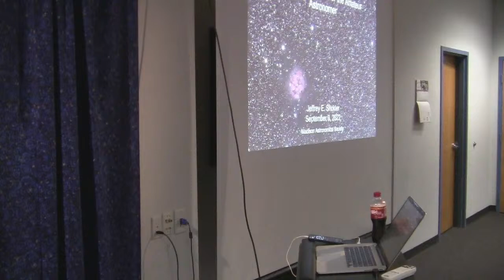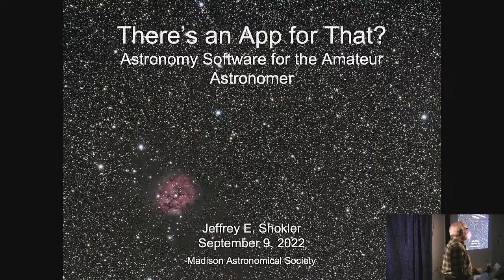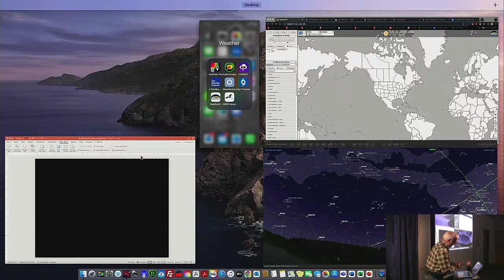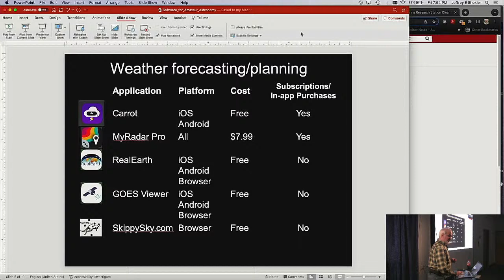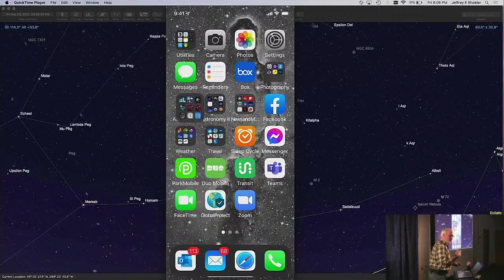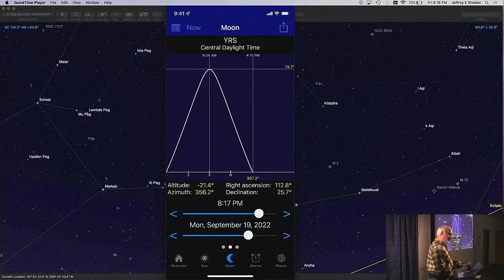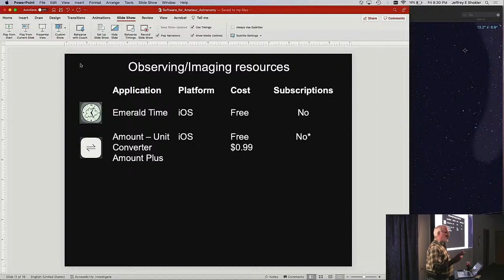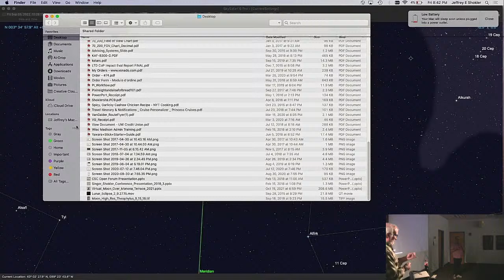There’s an App for That? Astronomy Software for the Amateur Astronomer - MAS September 09-09-2022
Jeffrey Shokler:
There’s an App for That? Astronomy Software for the Amateur Astronomer

Is it going to be clear tonight? What’s the moon’s phase and what will I be able to see along the terminator? How bad is the smoke going to impact transparency for imaging tomorrow? Which moon of Jupiter just snuck out from behind the limb of the planet? How should I best orient my camera field of view to frame the DSO I want to shoot tonight? I haven’t seen the sky in months, what’s going to be up there this weekend when it is supposed to clear out?
Any of these questions sound familiar? If so, join Jeff as he shares his favorite “go-to” mobile, laptop, and browser-based applications and software for amateur astronomy. These range from free, on-line resources and “shareware,” to inexpensive but powerful mobile apps, to somewhat pricey desktop applications for image calibration, stacking, and processing. In his talk Jeff will cover software and apps to meet the wide-ranging needs of most amateur astronomers and astrophotographers including resources for weather forecasts and astronomical observing/imaging conditions, planetarium and simulation software for planning and learning, and much more!
Jeffrey Shokler is an amateur astronomer and astrophotographer with over three decades of experience in the hobby. He is a long-time member and past President, Vice-President, and Board Member of the Madison Astronomical Society. Jeff’s educational background is in anthropology, archaeology, and geoscience from Southern Methodist University in Dallas, TX, and the University of Wisconsin-Madison. He currently works at the University of Wisconsin-Madison as the Director for Technology and Assessment for the Office of Undergraduate Advising.